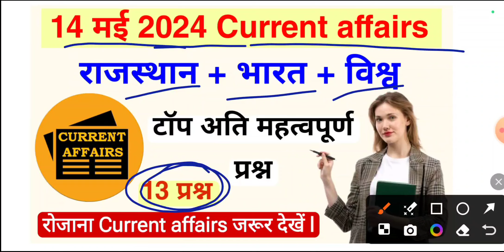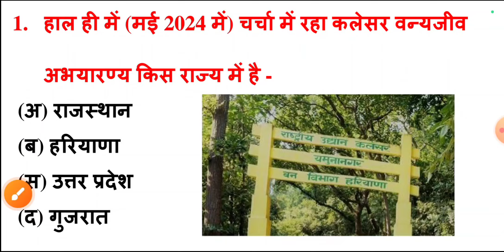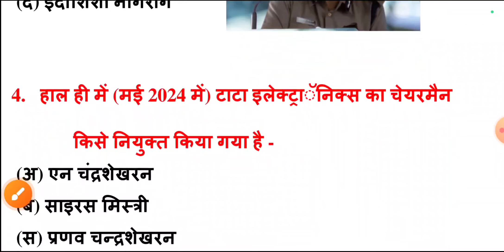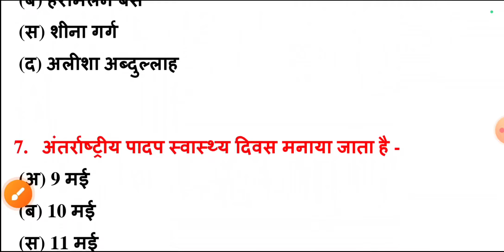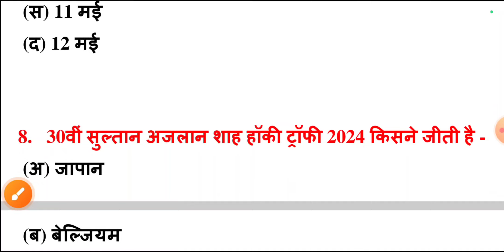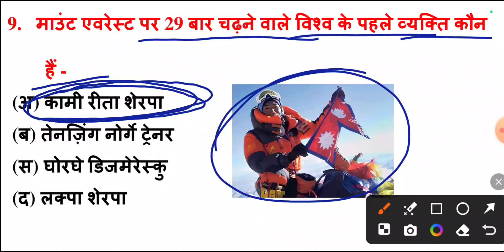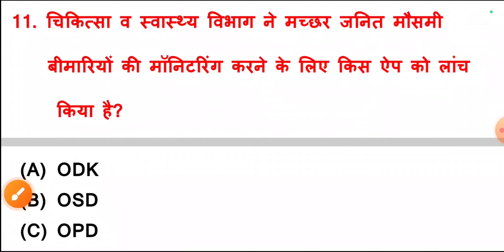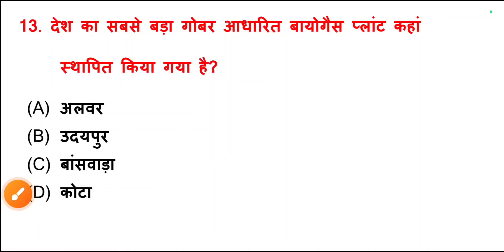14 may Rajasthan Current affairs 2024 | Current affairs in Hindi | 14 may Current affairs Questions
Hello दोस्तो, राजस्थान में आयोजित सभी प्रतियोगी परीक्षाओं के लिए राजस्थान करंट अफेयर के प्रश्न बताए गए हैं जो आपकी परीक्षा की दृष्टि से अत्यंत महत्वपूर्ण है रोजाना करंट अफेयर के प्रश्न जरूर देखें और चैनल को सब्सक्राइबजरूर करें l